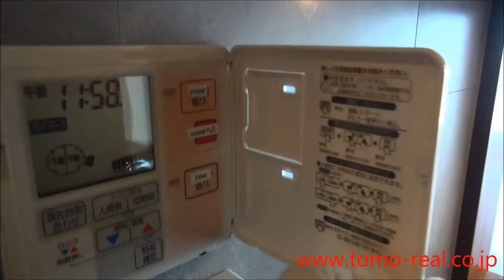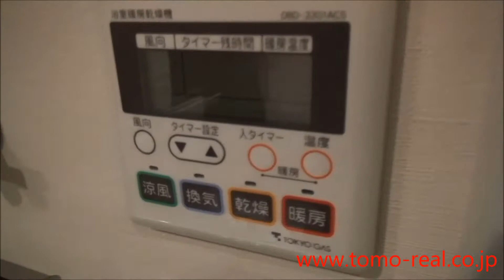Akasaka Tower Residence Top of the Hill 2beds 88m2 by Tomo Real Estate(Akasaka )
Akasaka Tower Residence Top of the Hill is a condominium/rental apartment.

1st floor 9-1-26 Akasaka Minato-ku Tokyo Japan 【zip(post) code107-0052】